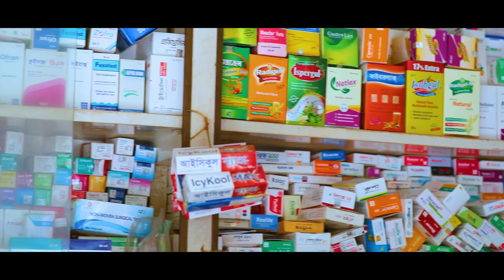True Love | Bangla Comedy Natok | Samanta Shimu | Siam Nasir | CD Vision Drama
Drama : True Love
Cast : Saif Saiful, Samanta Shimu, Siam Nasir, Sheikh Swopna, Mukul Jamil, Dalim Dhaly & Others.
Cinematography : Shohel Khan
Edit & Color : Shohag Khan SK
Chief AD : Jahidul Islam Sujon
Producer : Mahabub Alam
Publicity Design : CD vision
History & Direction : Cd Vision Team
Giving Special Thanks To Osman Miraz
Makeup man Saiful Islam Manik
Language : Bengali

This product is copyright by CD Vision.